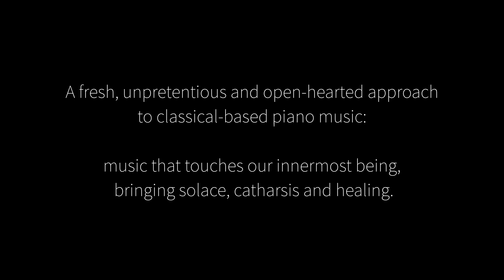Impromptu in E flat - unplanned improvisation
In this short improvised piece, Phil explores romantic impressionism, with some jazz influences in the harmonies. The feeling is tender with a certain urgency that resolves into warmth with a hint of melancholy by the end.
A fresh, unpretentious and open-hearted approach to classical-based piano music - music that touches our innermost being, bringing solace, catharsis and healing.